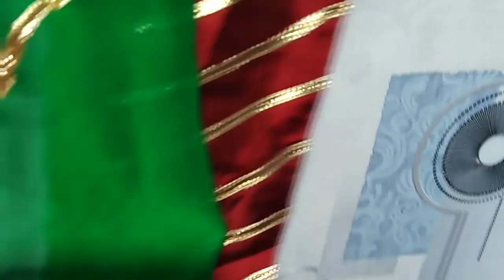Fancy dress designing ideas with green colors combinations /party wear dresses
Hello
Welcome
Welcome to the channel plz subscribes the Chanel and also share with your friends in this video I am going to present 4 fancy dress design ideas with green colors combinations
All these dresses are made on order the fabric are used in these dresses chaifon and shamoz silk all these dresses worked with gotta Patti style and aplique work